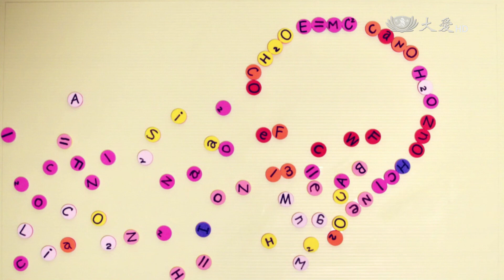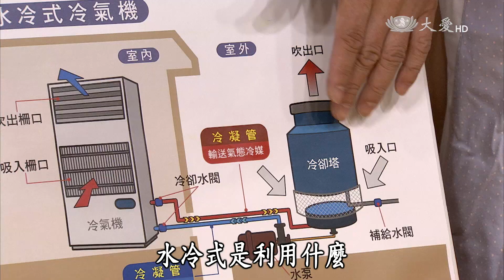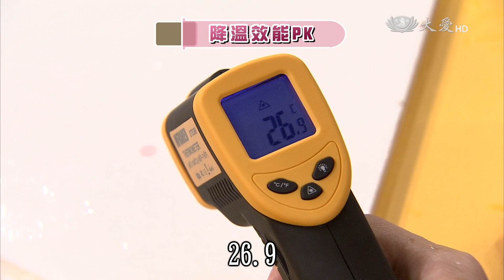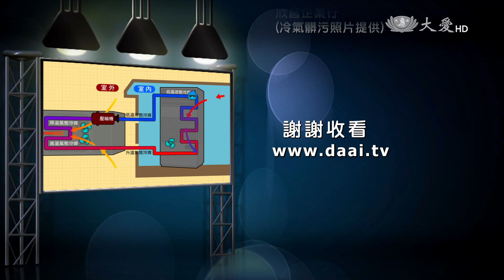【生活裡的科學】20151022 - 冷氣機的變溫術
冷氣機是了不起的現代發明，炎炎夏日少不了它！ 你知道冷氣機是怎麼把室內的熱空氣變成冷空氣呢？ 低溫是液態，高溫變氣態的冷媒，如何在冷氣機裡變身？ 熱最後跑去那裡了？用什麼方法把它排出去呢？ 氣冷和水冷的差別在那裡？降溫效能比一比 做好冷氣機的清潔工作，不但健康還能省電喔！不用電力的降溫法有哪些？享受清涼又環保！鎖定這集生活裡的科學，帶大家一起認識冷氣機的變溫術！

一臺首播：10/22(四)17:30　重播：10/23(五)09:20
二臺首播：10/22(四)18:00　重播：10/23(五)06:30、10/25(日)18:00